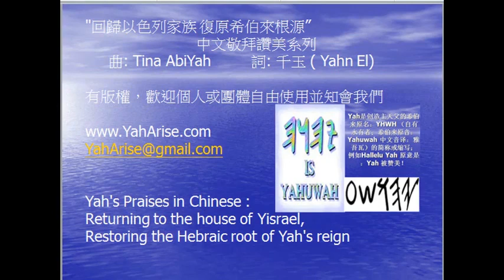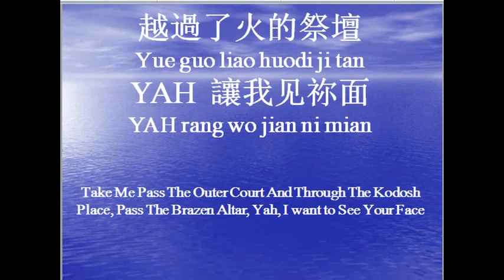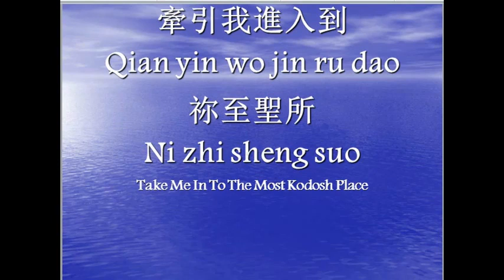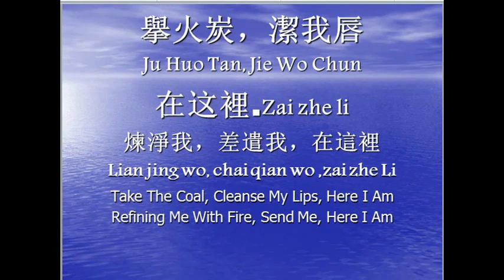牽引我進入至聖所 Take Me Into Most Kodosh Place--靈修詩歌"輕輕聽"作者 最新創作 "回歸以色列家族，復原希伯来根源" 的中文敬拜讚美系列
靈修詩歌"輕輕聽"作者 最新創作 "回歸以色列家族，復原希伯来根源" 的中文敬拜讚美系列
202牽引我進入至聖所 Take Me Into Most Kodosh Place